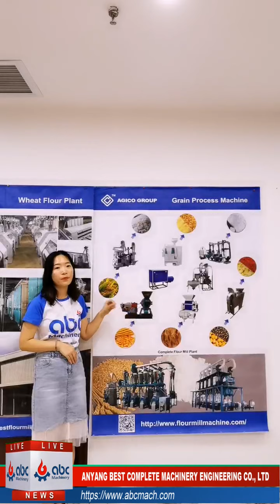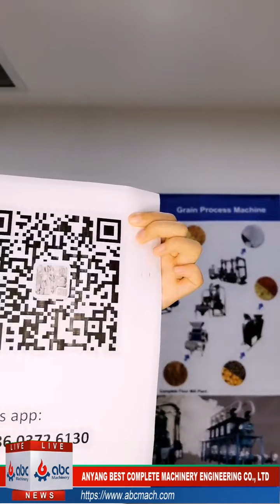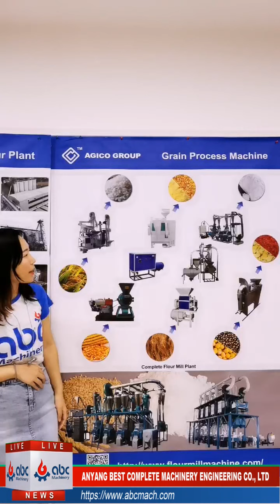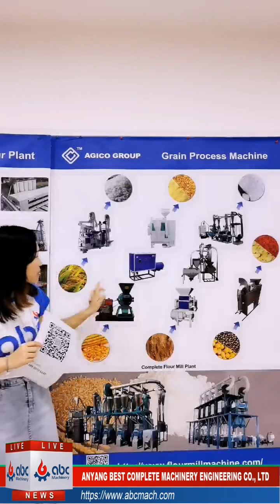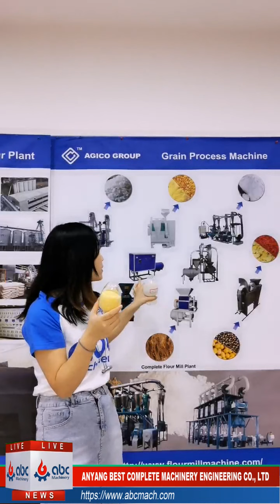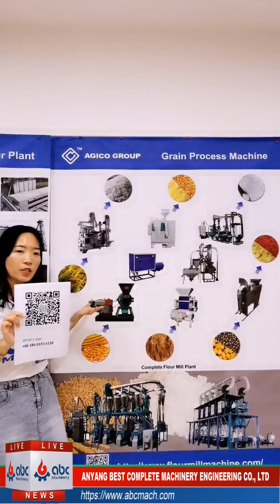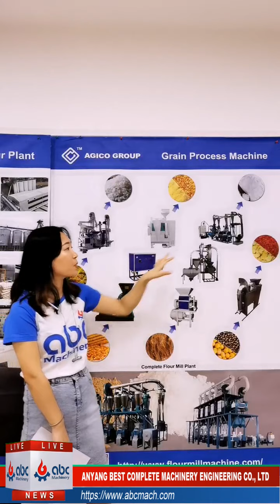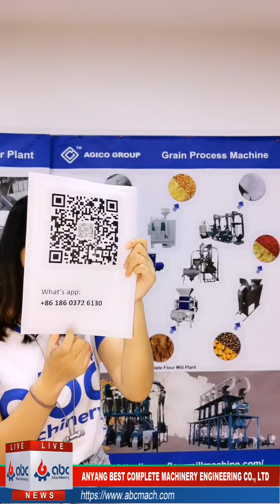Flour mill machine for sale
Introduction of process technology:
1. Grain clean: it adopts sieve, destoner, wiping, magnetic separation and air separation etc.
2. Peeling: which uses iron roller grinder and adopts the iron roller grind and wipe to peel and whiten.
3. Fine separation of coarse grind: it adopts paddle mill, and sieve the different maize grits and flour through 2mm screen.
4. Milling: maize milling uses two sets of flour mill, goes through the roller mill grinding and round sieve milling, and then gets defatted coarse maize flour all through the 50-70 mesh screens.